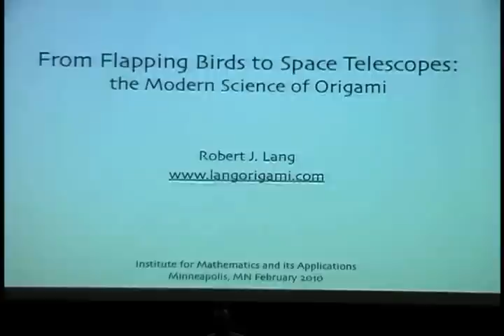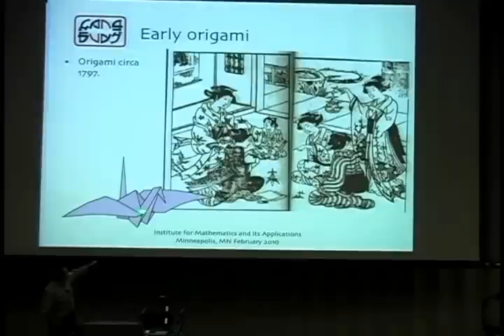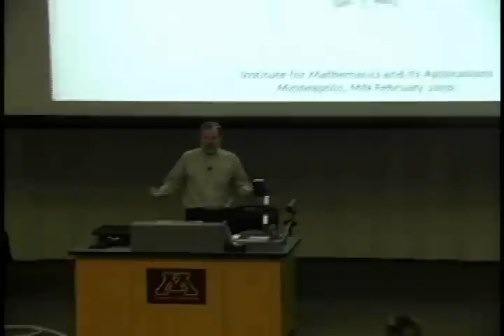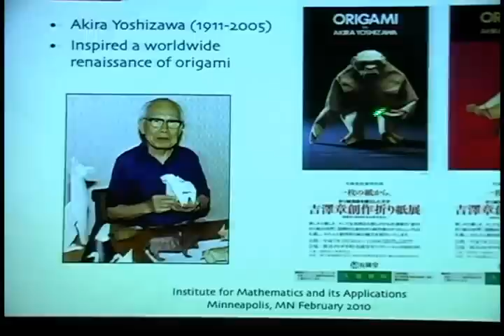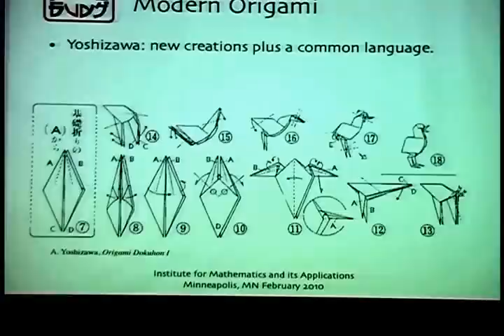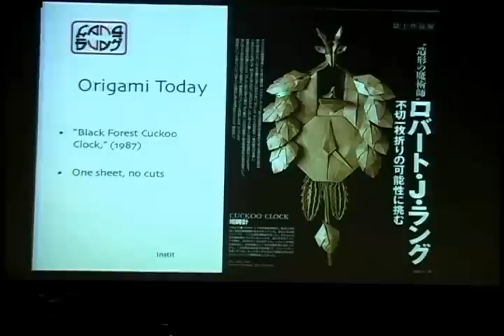IMA Public Lectures : From flapping birds to space telescopes: the math of origami; Robert J. Lang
Note: The video is incomplete since we do not have permission to post the entire lecture.
From flapping birds to space telescopes: the math of origami
7:00pm, Tuesday, February 9, 2010, Willey Hall 175
Robert J. Lang (artist and consultant)

The principles of origami, the centuries-old Japanese art of paper-folding, can be used to solve a wide range of folding problems, from how to compress an airbag into a steering wheel to how to design complex folding telescopes. These math-based origami concepts are used in product development, architecture, and designs seen all around us. For example, the University of Minnesota's Weisman Art Museum is an origami-inspired structure. The speaker is an artist and a consultant who applies origami principles to engineering problems.